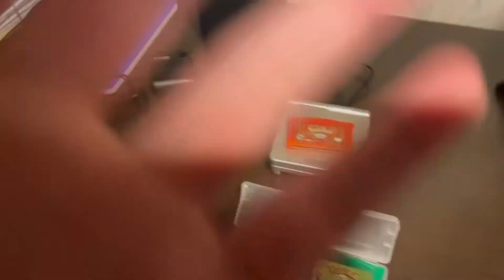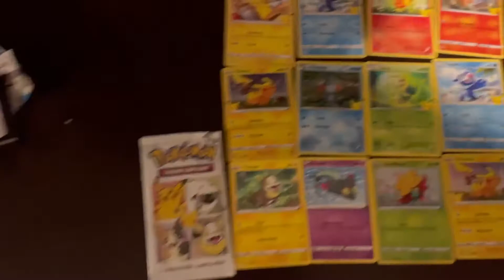A Pokémon Nuzlocke Journey is About to Begin! Choose My Starters!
I have been feeling really nostalgic lately for Pokemon, especially after the reveal for the Gen 4 games coming this fall! I have been a long-time fan of YouTubers such as Original151, Dobbs Gaming, and the rest of The Core Four. Hopefully, my series can be just as entertaining as them and I hope you enjoy the adventures that await!

Have Spare Change? Well, All Donations Go Strictly Towards Equipment To Help Better The Channel!

Like What I Do and Want to Talk to Me More?

Start By Joining The_Littz discord! Where the Entire Family Comes Together and Have a Good Time! Discord-⚡️